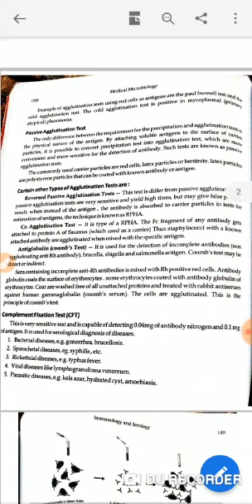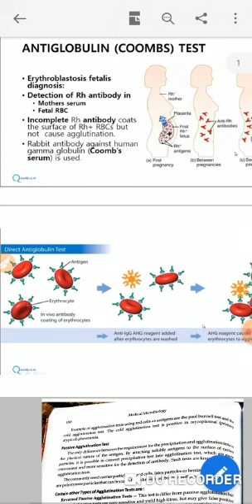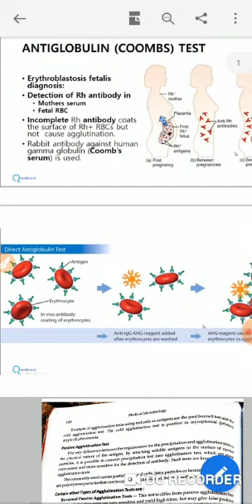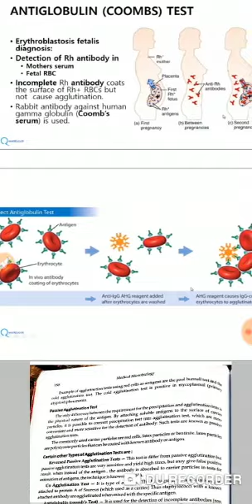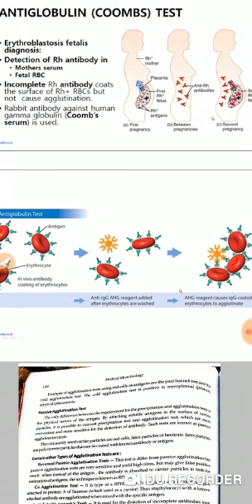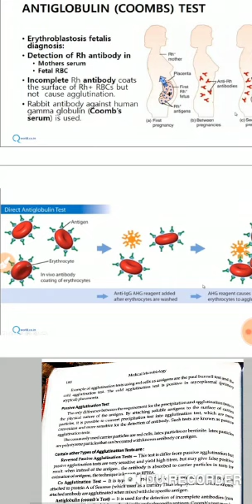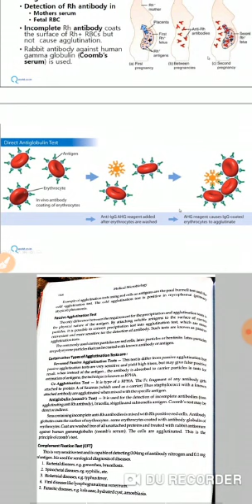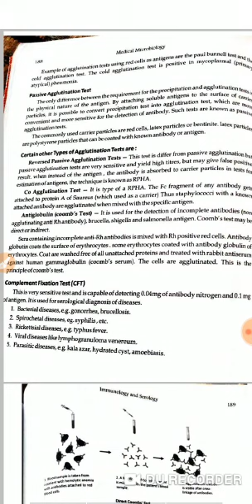ANTIGLOBULIN (COOMBS) TEST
Coombs Test- Principle, Types, Procedure and Result Interpretation
Last updated: June 12, 2018 by Sagar Aryal
Coombs test is also known as antiglobulin test. The Coombs test tests for antibodies that may stick to the red blood cells and cause red blood cells to die too early. It was discovered by Coombs, Mourant and Race in 1945. Coombs reagent is antihuman globulin. It is made by injecting human globulin into animals, which produce polyclonal antibodies specific for human immunoglobulins and human complement system factors.

Principle of Coombs test
Red cells coated with complement or IgG antibodies do not agglutinate directly when centrifuged.  These cells are said to be sensitized with IgG or complement. In order for agglutination to occur an additional antibody, which reacts with the Fc portion of the IgG antibody, or with the C3b or C3d component of complement, must be added to the system. This will form a “bridge” between the antibodies or complement coating the red cells, causing agglutination.

Types of Coombs test
Direct Coombs Test (Direct Antiglobulin Test- DAT)
The direct Coombs test is used to detect antibodies (IgG or C3) that are stuck to the surface of red blood cells. Many diseases and drugs can cause this. These antibodies sometimes destroy red blood cells and cause anemia.

This is the test that is done on the newborn’s blood sample, usually in the setting of a newborn with jaundice. The two most commonly recognized forms of antibody-mediated hemolysis in newborns are Rh incompatibility and ABO incompatibility.

Direct-coombs-test

Procedure of Direct Coombs Test
Prepare a 5 % suspension in isotonic saline of the red blood cells to be tested.
With clean pipette add one drop of the prepared cell suspension to a small tube.
Wash three times with normal saline to remove all the traces of serum.
Decant completely after the last washing.
Add two drops of Anti-human serum.
Mix well and centrifuge for one minute at 1500 RPM.
Resuspend the cells by gentle agitation and examine macroscopically and microscopically for agglutinating

Indirect Coombs Test (Indirect Antiglobulin Test- IAT)
The indirect Coombs test looks for free-flowing antibodies against certain red blood cells. It is most often done to determine if you may have a reaction to a blood transfusion.

This is the test that is done on the mother’s blood sample as part of her prenatal labs.  Frequently referred to as the “antibody screen”, this test identifies a long list of minor antigens that could either cause problems in the newborns or cause problems in the mother if transfusion is necessary.

Approximately 5% of patients have a positive IAT due to IgG antibodies, IgM antibodies, or both.

Indirect-Coombs-Test

Procedure of Indirect Coombs Test
Label three test tubes as T (test serum) PC (Positive control) and NC (negative control).
In the tube labeled as T (Test), take 2 drops of test serum.
In the test tube labeled as PC (Positive control), take 1 drop of anti D serum.
In the test tube labeled as NC (Negative control), take 1 drop of normal saline.
Add one drop of 5 % saline suspension of the pooled ‘O’ Rho (D) positive cells in each tube.
Incubate all the three tubes for one hour at 37°C.
Wash the cells three times in normal saline to remove excess serum with no free antibodies, (in the case of inadequate washings of the red cells, negative results may be obtained).
Add two drops of Coombs serum (anti human serum) to each tube.
Keep for 5 minutes and then centrifuge at 1,500 RPM for one minute.
Resuspend the cells and examine macroscopically as well as microscopically.

Result Interpretation of Coombs Test
Negative Result:

No clumping of cells (no agglutination). This means you have no antibodies to red blood cells.

Positive Result:

Clumping (agglutination) of the blood cells during a direct Coombs test means that you have antibodies on the red blood cells and that you may have a condition that causes the destruction of red blood cells by your immune system (hemolysis). This may be due to

Hemolytic anemia,
Chronic lymphocytic leukemia or similar disorder,
Erythroblastosis fetalis (hemolytic disease of the newborn),
Infectious mononucleosis,
Mycoplasmal infection,
Syphilis,
Systemic lupus erythematosus and
Transfusion reaction, such as one due to improperly matched units of blood.
References:
Stanford School of Medicine
Institute For Transfusion Medicine
Johns Hopkins Lupus Center
University of Alberta
Madison College
Healthline
Medline Plus
Web MD
Lab Test Online
Patient
Cigna
Medscape
Healthlink BC
Laboratory Info
Wikipedia

Categories Haematology, Immunology, Laboratory
15 thoughts on “Coombs Test- Principle, Types, Procedure and Result Interpretation”